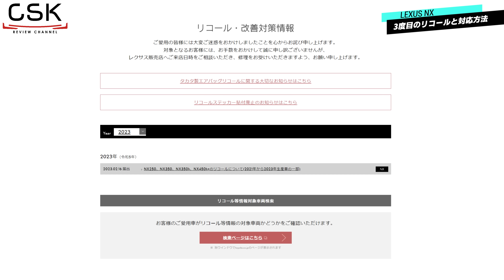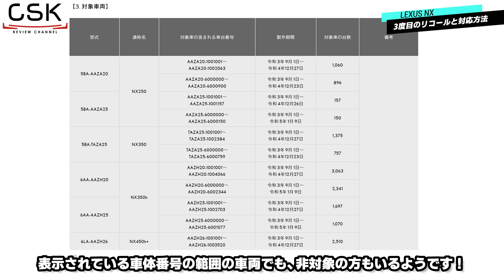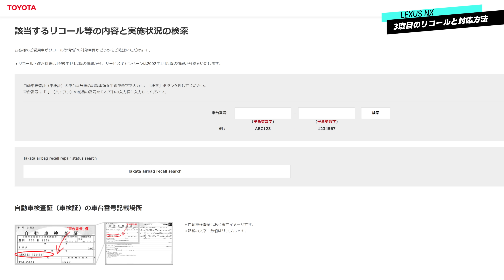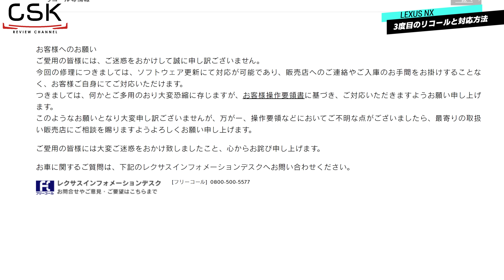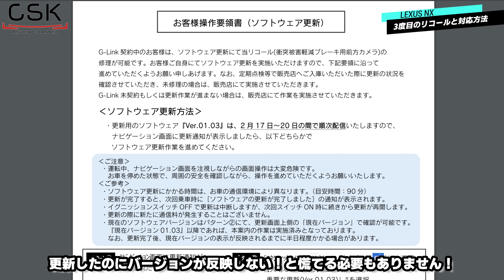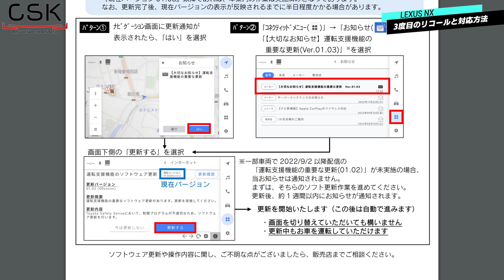速報【レクサスNX】3度目となるリコール発表！内容と改善方法をシェアします！聞くだけで内容がわかる！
各種リンクはこちら！
「cskreview」
最安値セール中！新型ミレル公式商品リンクはこちら！
※2023年2月28日まで延長！
※4,090円相当
【レクサスNX向けドラレコ】
Vantrue  N4(本体)
専用両面テープマウント GPS機能内蔵
VANTRUE 直結電源ケーブル(駐車監視用ケーブル)
Vantrue　純正microSDカード256GB

【チャプター】

0:00 はじめに